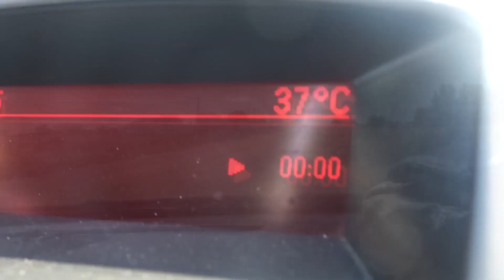ЕЕ НАЧАЛО ТРЯСТИ ЧУТЬ не вызвали СКОРУЮ ПОМОЩЬ рыбалка в Астрахани 2021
рыбалка в Астрахани на сазана и сома летом 2021

"На крючке" Астраханская область, Красноярский район, Село Бакланье тел.